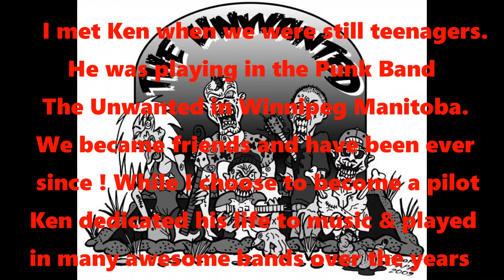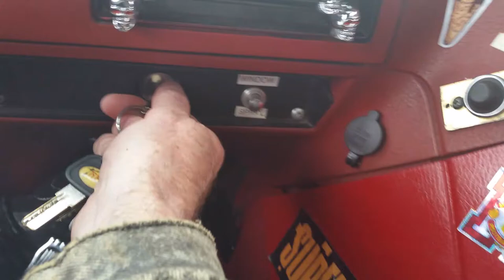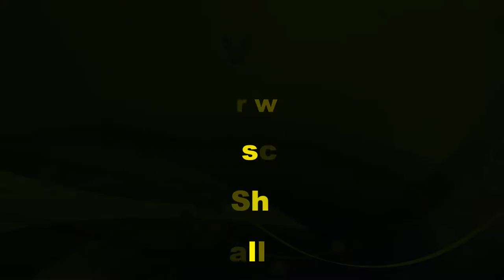Vlog #46 Picking up my friend Ken from Japan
Please read the description below for information on music and equipment used to create this Vlog!
LINK for Ken Fleming!
Video filmed with a GoPro Hero 4 Silver Addition
Photo's with a Nikon D3100
Artist and Song:
Edited with Cyber Link Power Director 14 Ultimate Suite
Please help me build my YouTube Channel:
Thanks I really appreciate your support :)
Lots of great People, Situations, and Adventures to come!
You can also become my friend on Facebook @:
Best Regards Stephen McMullen